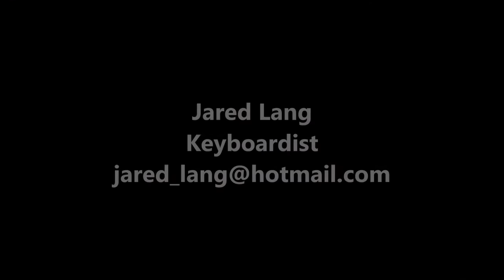Jared Lang Promo Video